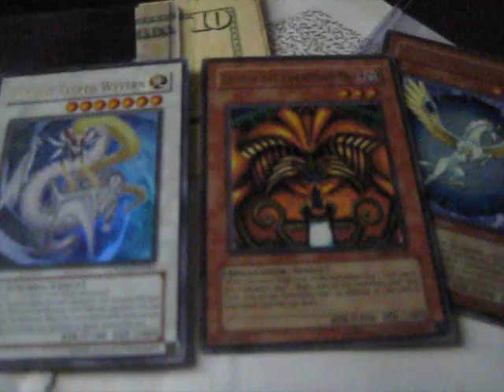Mail Day 08/11/10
xXksepwnsXx